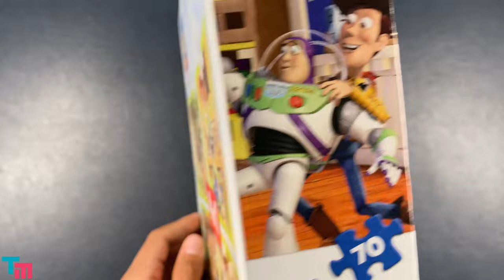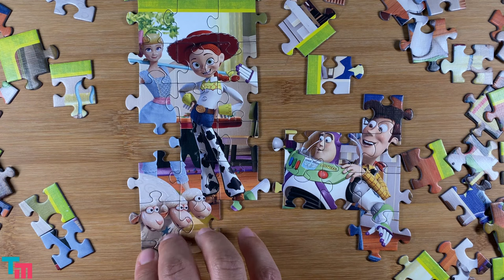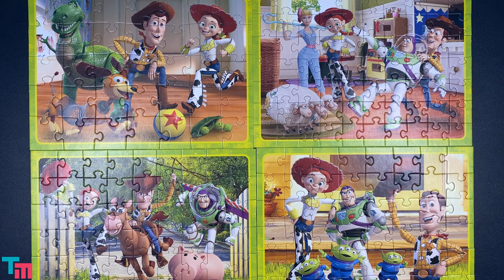Toy Story Puzzles Time Lapse | 4 in 1 207 Pieces IN 4K! | ToyzMentor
This is the most popular Toy Story characters that suitable for 3 and 4 years old kids.

Toy Story time lapse puzzles are showing Woody, Buzz Lightyear, Jessie, Little Bo-Peep, Aliens, Rex and Slinky Dog.

Kids are always important to us, so we brought the puzzle for the most beloved characters to them. This video is recorded in 4K 60FPS, the best quality ever for kids and also for adults entertainment ;)

▶Like the Video If You Like It, It Makes Huge Different!